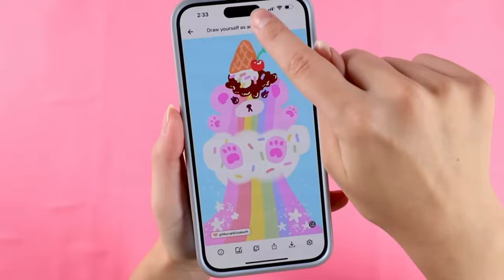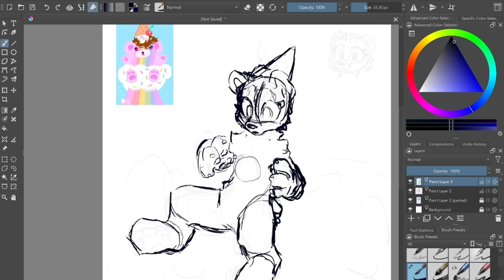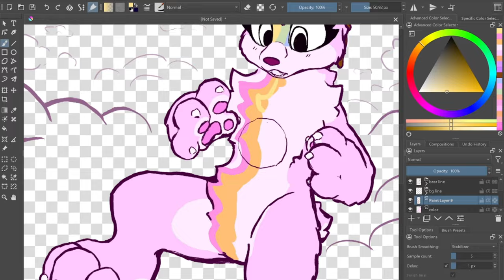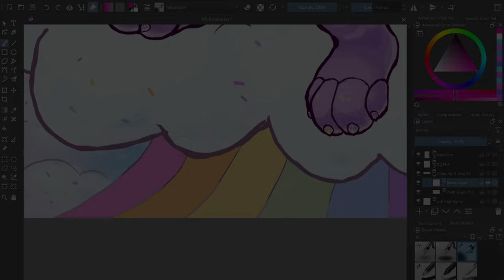Drawing @MoriahElizabeth 's FURSONA!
Doing things a bit differently with my intros and outros, I wanted to introduce my fursuit more in my regular content.

For anyone wondering, NO, this doesn't make Moriah a furry, you are only a furry if you claim to be part of the furry fandom. Simply wanting to draw yourself as an animal ONE time doesn't immediately make you a furry, however, it could HINT they are one. I don't think that's the case for Moriah, but either way, I wanted to draw her fursona in my style because I loved the design.

What is a Furry?
A furry is someone who is a fan of anthropomorphic animal characters (animals with human characteristics). Furrys like to express their interest in different ways such as cosplay and many different art forms. Furry is a hobby.

What is a Fursona?
A Fursona is an animal character made to represent someone. it's most used in the furry fandom.